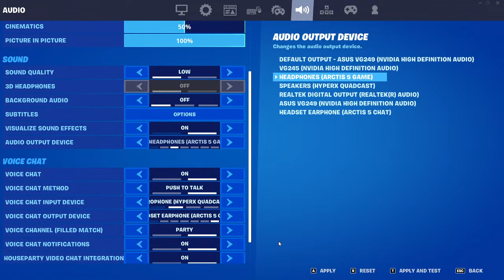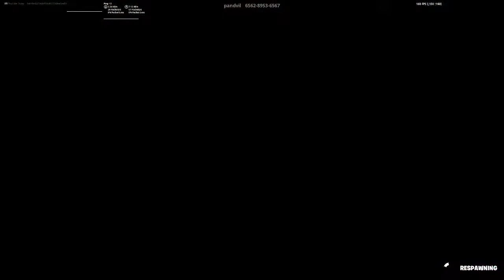🔴LIVE - Vibing w/ chat | Come say hi.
!headset !keyboard !mouse !epic

💰 Use code TrustySheep in the Item Shop to support me when buying Skins on Fortnite! Fortnite​ CodeTrustySheep​ (Epic Partner)

THANK YOU for your friendship & support! Jesus Loves You!

- Ya Boi Trusty!
Believe & be baptized! Mark 16:16
LUKE 15:3-7 Check this out!  YOU MATTER!

I AM Trusty:
Trusty,  TrustySheepYT TrustySheep

ZSVJY4 Trusty clean gaming channel for preteens & adults : fun & entertaining - currently playing fortnite minecraft